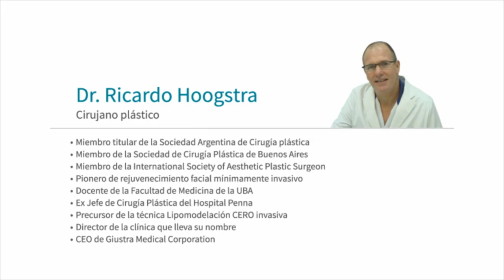Eliminación con láser de manchas por hierro en glúteos (19043)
Manchas por inyección de hierro
Las manchas en los glúteos que se observan después de la aplicación de hierro intramuscular son frecuentes y hasta hace poco parecían imposibles de eliminar.
El láser Helios es en la actualidad la única tecnología efectiva y segura para eliminar estas manchas antiestéticas.
Este equipo permite en pocas sesiones eliminar la mancha oscura de la piel sin ocasionarle daños ni producir efectos adversos.
La energía lumínica del láser es absorbida por el pigmento férrico produciendo vaporización y eliminación del mismo.
El equipo de Dermatólogos de Hoogstra Centros Médicos viene realizando este procedimiento desde el año 2012 en forma exitosa y con excelentes resultados.